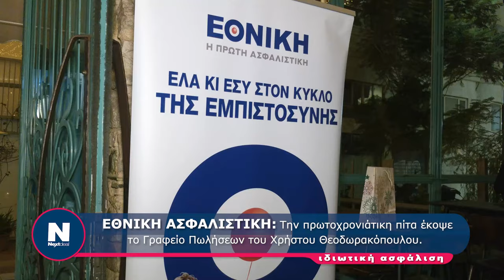ΕΘΝΙΚΗ ΑΣΦΑΛΙΣΤΙΚΗ: Την πρωτοχρονιάτικη πίτα έκοψετο Γραφείο Πωλήσεων του Χρήστου Θεοδωρακόπουλου.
ΕΘΝΙΚΗ ΑΣΦΑΛΙΣΤΙΚΗ: Την πρωτοχρονιάτικη πίτα έκοψε
το Γραφείο Πωλήσεων του Χρήστου Θεοδωρακόπουλου.